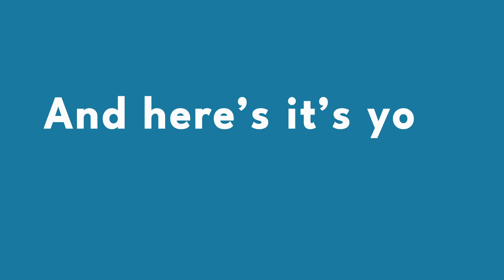Masterful E-Commerce Brand Showcase. Videography Excellence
"Welcome to our e-commerce brand video showcase, where we take pride in our videography expertise, offering high-quality, captivating visuals for brands looking to make their mark in the digital marketplace. Our e-commerce brand video services are tailored to elevate your online presence, increase sales, and engage your target audience effectively.

In this sample video, we illustrate our commitment to delivering stunning visuals, compelling storytelling, and impeccable production values that set your brand apart. Explore the artistry and innovation behind our e-commerce brand videos, designed to boost your product visibility, establish trust, and drive conversions.

Feel free to adapt this description to fit your specific content and brand